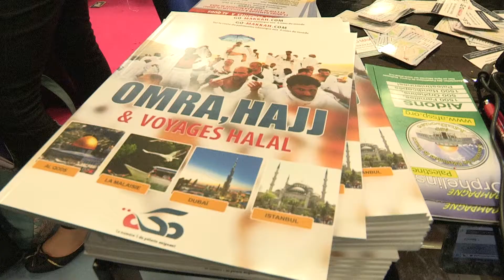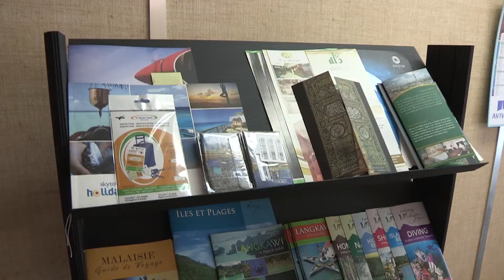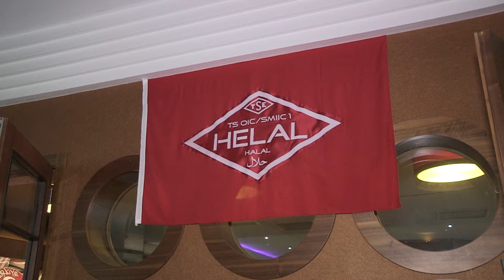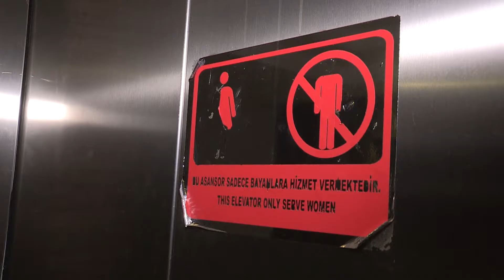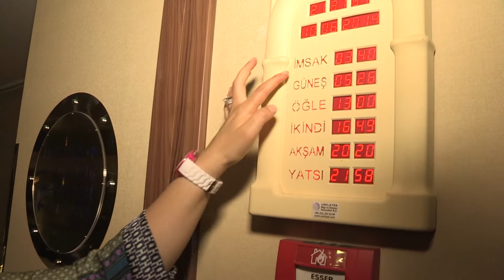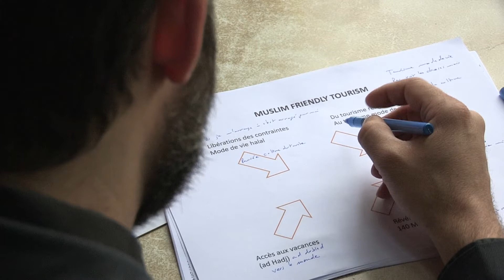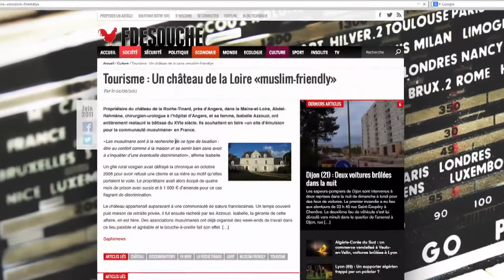Le tourisme Halal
Le Halal est désormais présenté par les marketeurs comme un mode de vie et non plus simplement une façon de se nourrir. Il touche désormais d'autres secteurs comme la cosmétique ou encore la finance. Mais le halal, aujourd'hui, c'est aussi une nouvelle forme de tourisme.
Réalisateur : Bethsabée Zarka